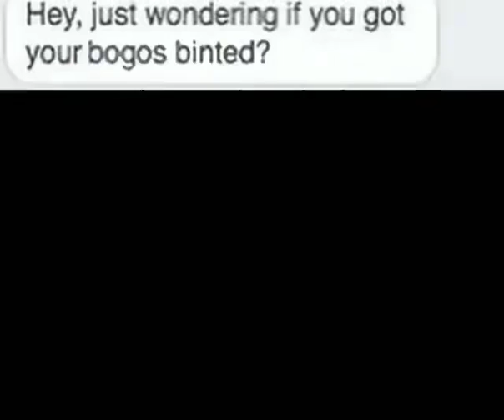Bogos binted part 2 - Meme